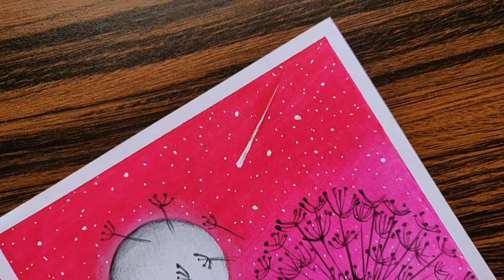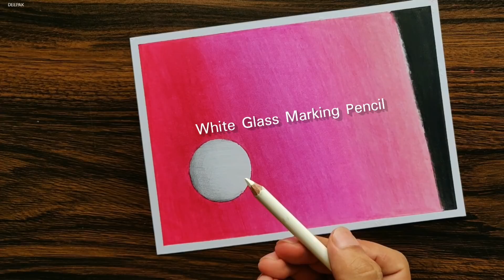Cute Couple scenery drawing with Oil Pastels for beginners - step by step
In this video I show you how to draw Dream Couple Scenery, using oil pastels step by step for beginners.

Have fun !!!

For making the circle for moon, watch this video I have used an easier way to that, it's made of same tape

Be Friends 😉